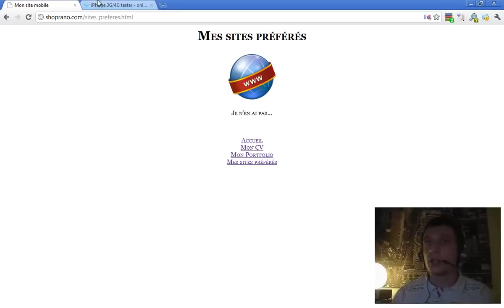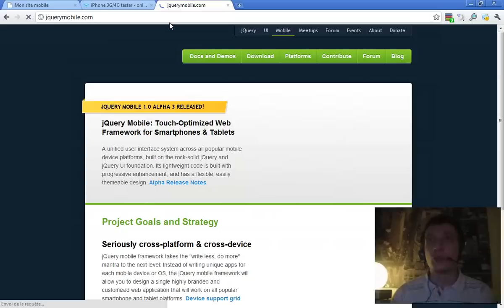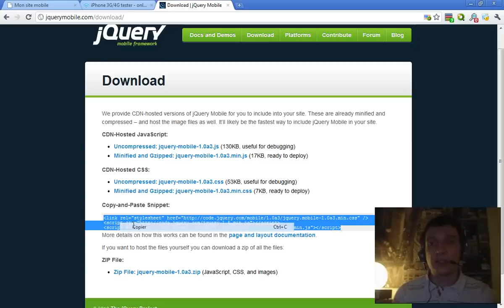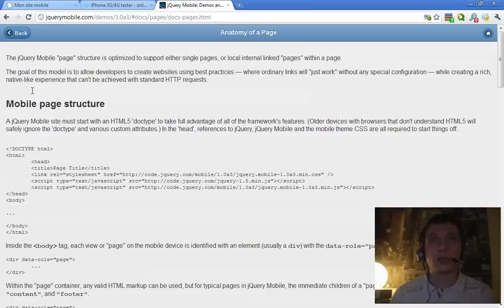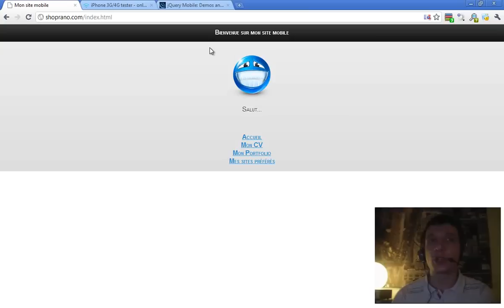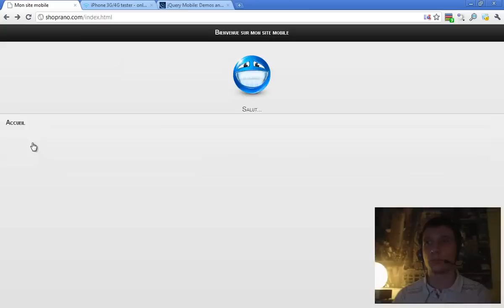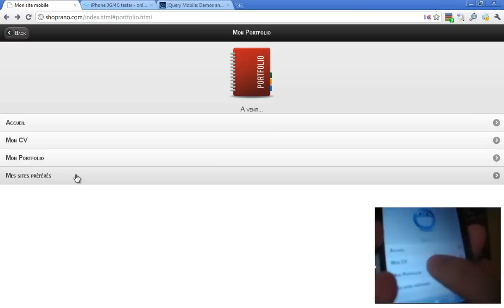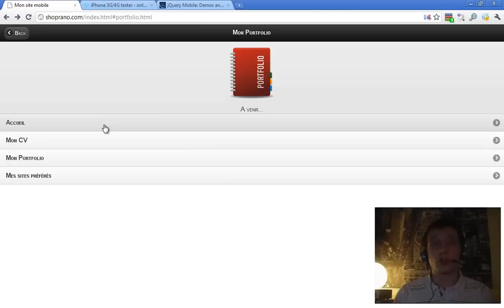Episode n°83 - Créer un site mobile en 5 minutes avec jQuery Mobile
Dans cette vidéo, je vous montre comment utiliser le framework jQuery Mobile pour mettre en place un site mobile en quelques minutes.